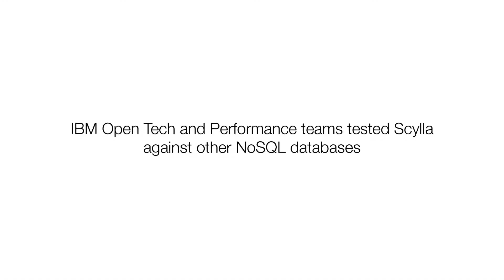IBM on Scylla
IBM Open Tech and Performance teams tested Scylla against other NoSQL databases. Hear what they have to say.